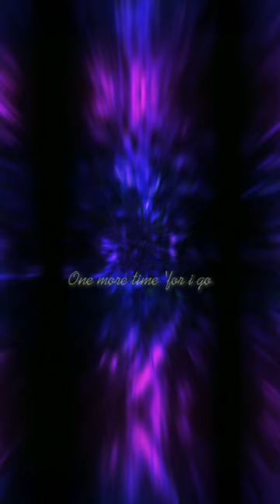Drake - One Dance♥♪